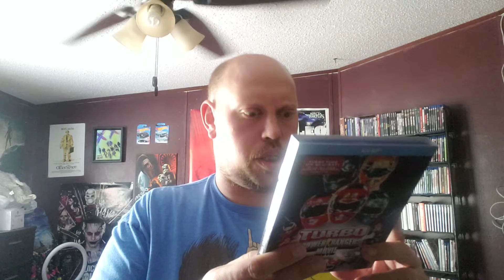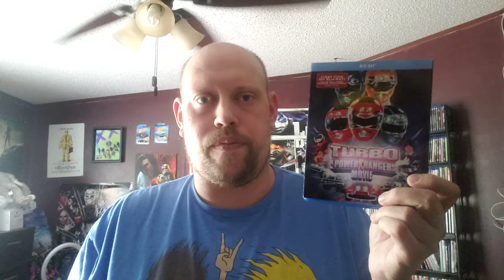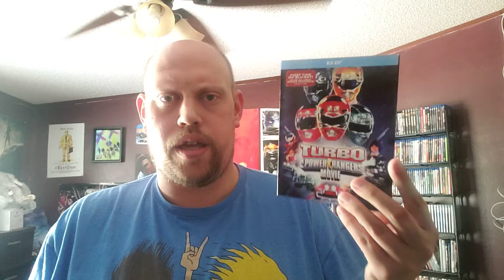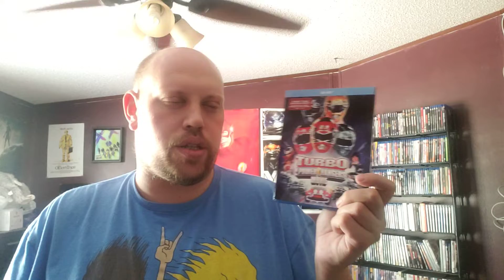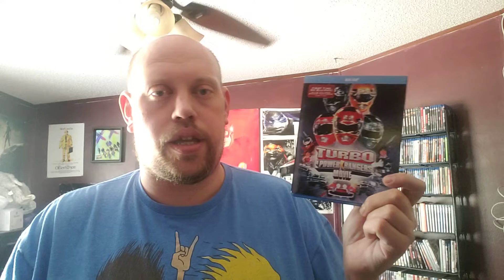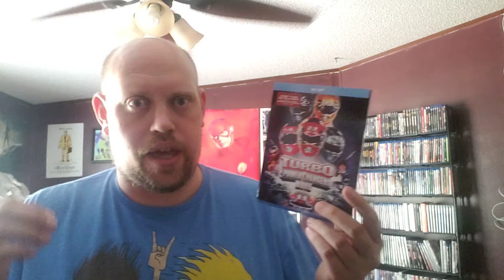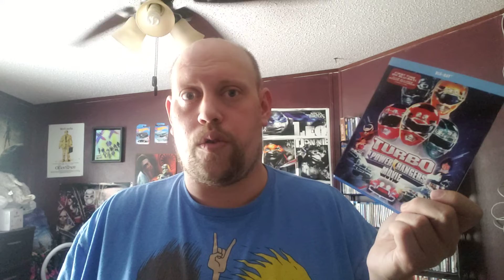TURBO: A POWER RANGERS MOVIE (1997) MOVIE REVIEW